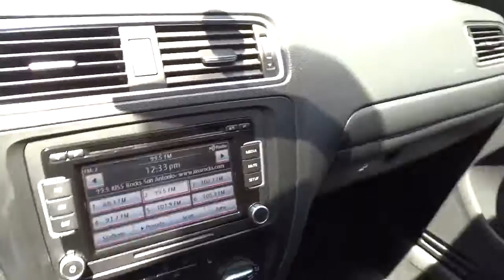2011 Volkswagen Jetta Used, San Antonio, Austin, Houston, Dallas, Boerne, TX I14753B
2011 Volkswagen Jetta
2011 Volkswagen Jetta 2.5L SE - Stock#: I14753B - VIN#: 3VWBX7AJ9BM398469

Gunn Acura
11911 IH 10 W

Jetta 2.5L SE 2.5L 5-Cylinder DOHC 5-Speed Manual and Great MPG!. 5 speed! Silver Bullet! brbrAre you interested in a simply great car? Then take a look at this charming 2011 Volkswagen Jetta. A great gas saver with a surprising amount of room for its size! Save some money and still have room to haul your things! Designated by Consumer Guide as a 2011 Compact Car Best Buy.